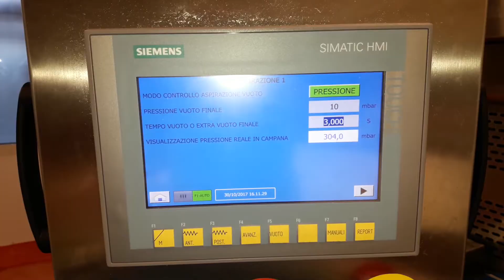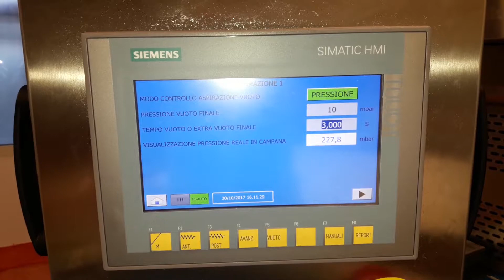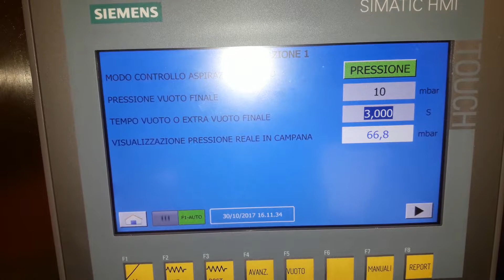Automatic Packing Machine for Salami - Vacuum pack - BMB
Semi Automatic packaging machine for vacuum pack of salami. Machines can be transformed in a fully automatic line using automatic bag maker and automatic filler.